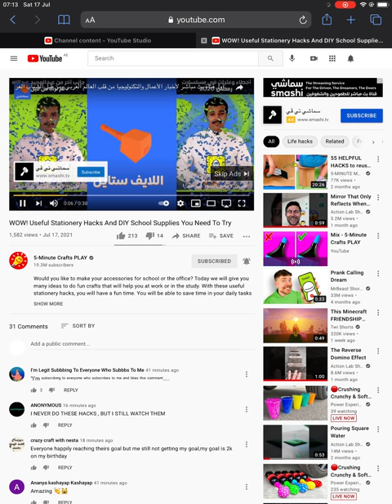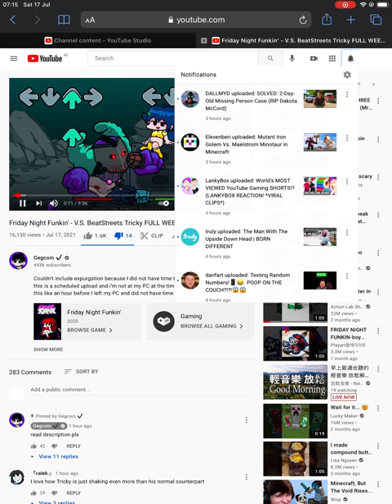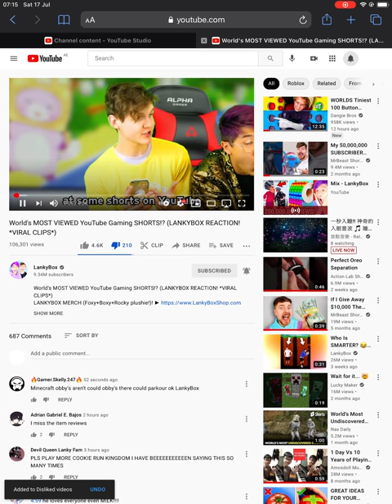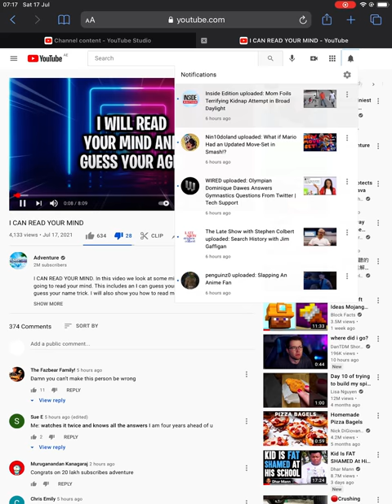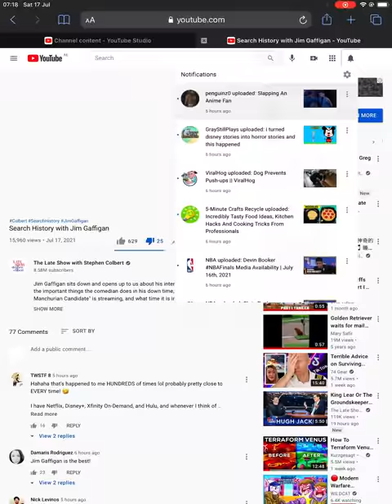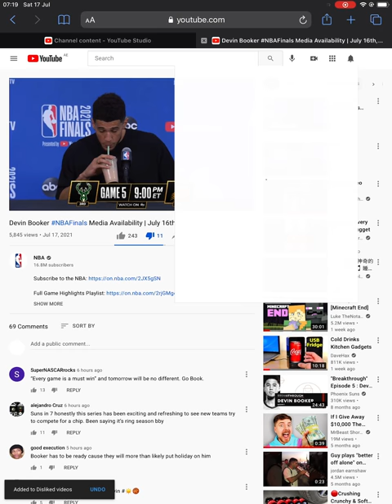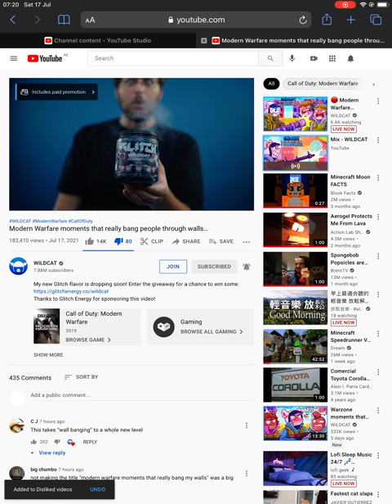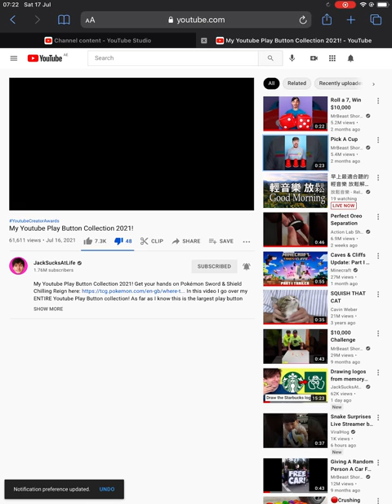Review 41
More videos than before.